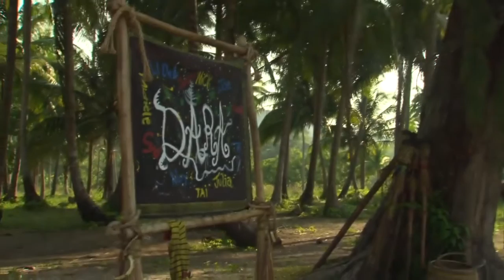[Survivor: Kaoh Rong] Escena Secreta: Atrapando a Mark.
El pollo del campamento no tiene a todos contentos...